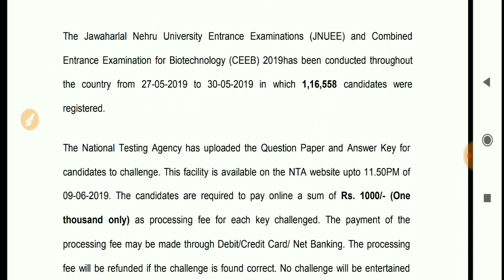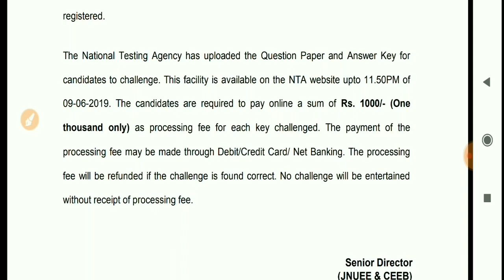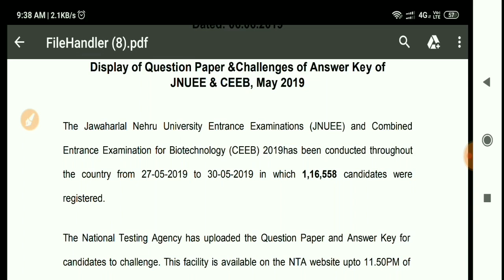Answer key challenge New Notification